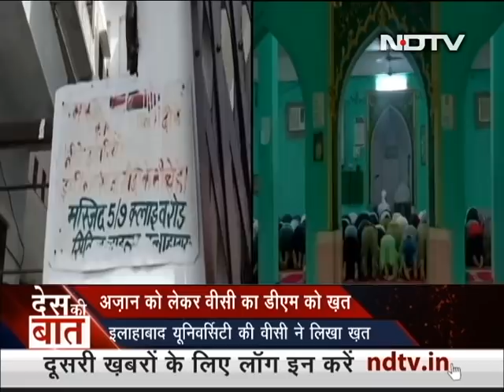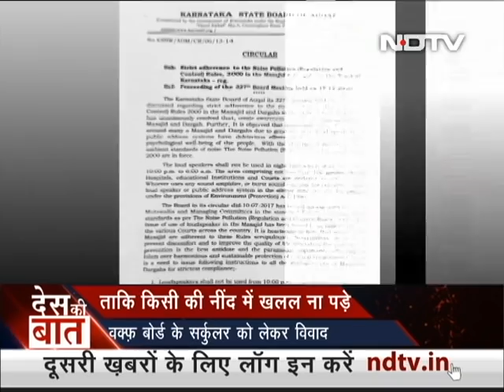Des Ki Baat | "Will Speak Up Even If I'm Removed": Satya Pal Malik Targets Centre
Des Ki Baat - March 17, 2021: Meghalaya Governor Satya Pal Malik today backed the farmers' protests against three agricultural laws and criticized the ruling BJP in a series of provocative comments. Mr Malik also predicted loss of support for the BJP in Uttar Pradesh, Rajasthan and Haryana because of the four-month-old agitation outside Delhi's borders. "Even when a dog dies it is condoled but 250 farmers have died, yet no one expressed condolences," said the Governor in an interview to NDTV. "If this movement continues like this then in the long term, BJP will lose out in western UP, Rajasthan and Haryana," he said. Mr Malik claimed he had spoken to Prime Minister Narendra Modi and Home Minister Amit Shah on the protest. "The farmers should not be sent back empty-handed. The government should open talks with them soon," he remarked.